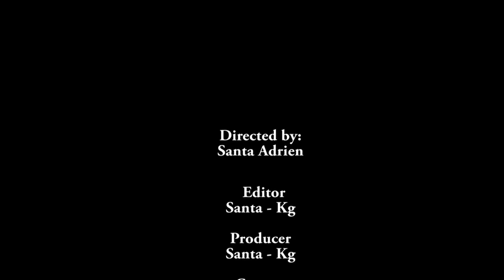Prof. John Apuruot on Omar El Bashir's Honourary Phd Award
Debating H.E Omar El Bashir's Honorary PHD Award with the Vice Chancellor for the University of Juba.